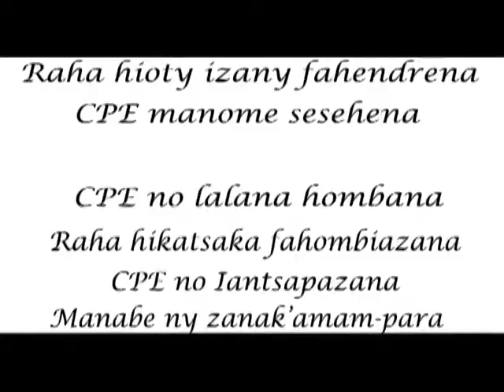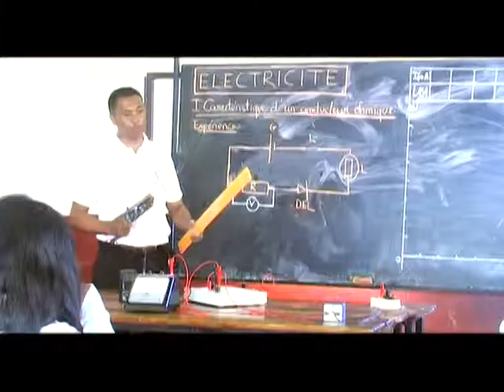Hira faneva CPE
CLUB DES PROFESSEURS EXPÉRIMENTES
15 ans d'existences